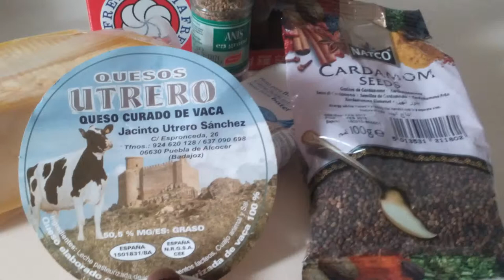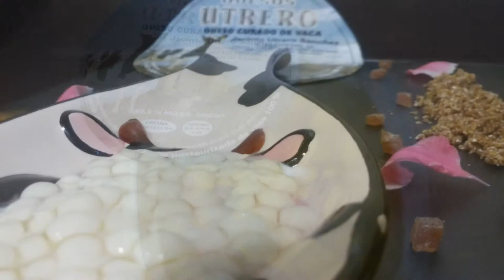Cocina molecular con queso de vaca Utrero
Vídeo de fotos sobre la elaboración de perlas y esferas de queso Utrero enriquecido, forma parte de dos post y en el blog de